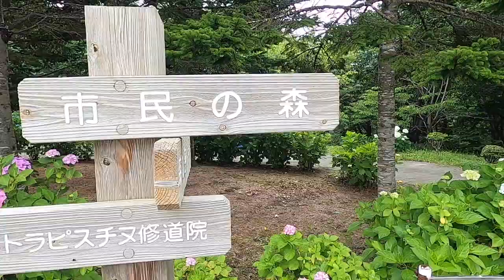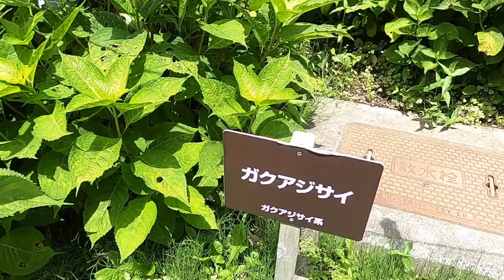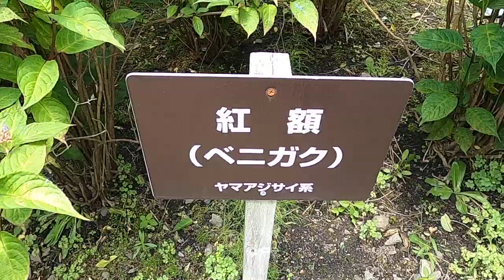2023.7.18 市民の森の見ごろになったアジサイ園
2023/07/18

市民の森 アジサイ園 ７月下旬〜８月上旬がアジサイの見頃時期
あじさいの種類 ２０種類 １３０００株数が植えられています。